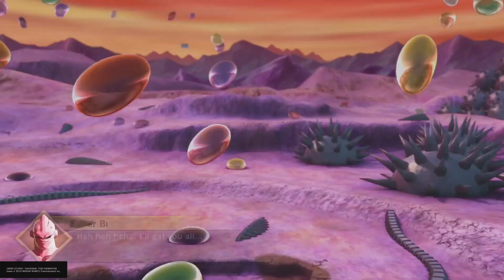Adventures of Namekuji - Dragon Ball Xenoverse 2